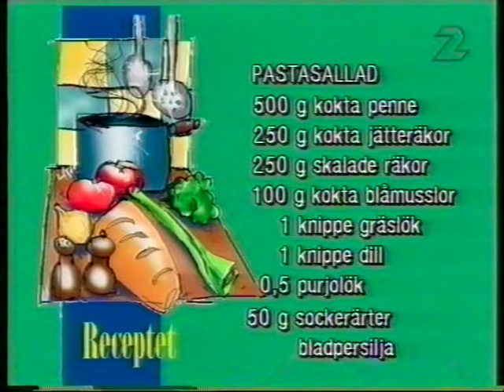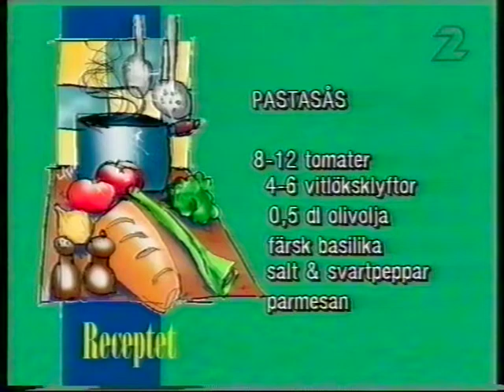Café falun, Rikard Nilsson och Mats Ödman.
Pasta till sommaren 2 varianter. Extra roligt med Mats Ödman.